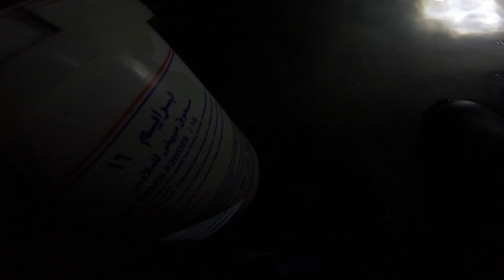PART 1 ANG DAMING CRABS MGA PAR | KINAKAMAY KUNA HAHA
ANG SARAP MANG HULI PAG GANITO KA DAMI ANG CRABS THANK YOU LORD SA BLESSINGS ABANGAN NYO SA PART 2 KUNG ILANG TIMBA ANG NAKUHA NAMIN🤣🤣 SALAMAT SA SUPPORTA MGA PAR